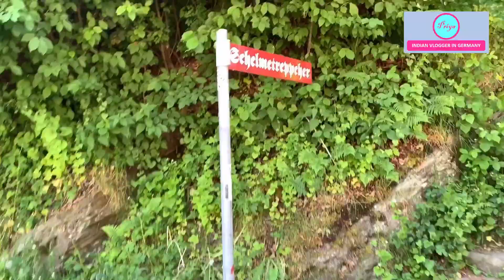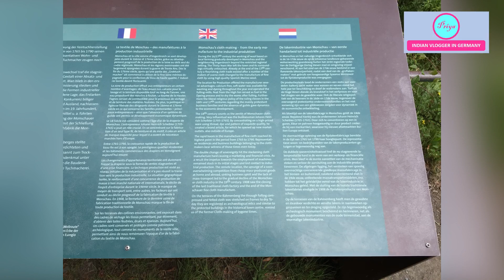Monschau/ A historical town in Germany/ German town in hills/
Hello Friends,
Today I am going to show you a beautiful city called Monschau. Its a hilly area in the city of North Rhein Westfalen (NRW), Germany. Its close to Aachen and is very famous for its natural beauty, beautiful lake and trekking hills.  Here is Eifel National park and Rursee. I will also be showing you the panaromic view of the valley. It is also called Bikers Paradise because roads are meant for fast bikers with all the curves and trails.